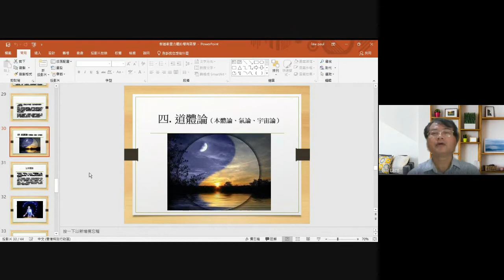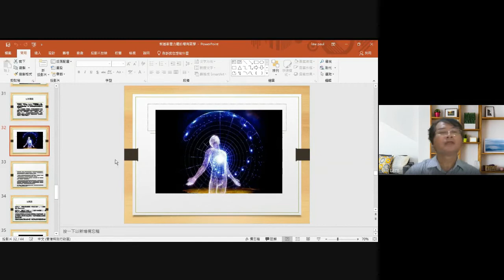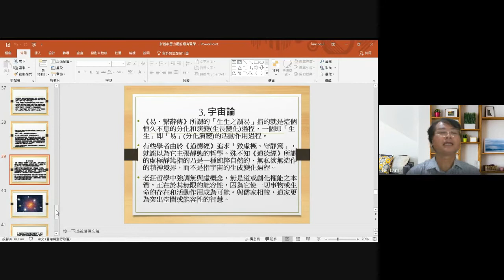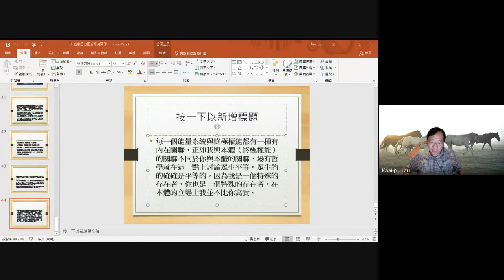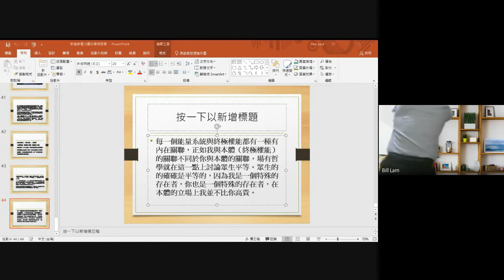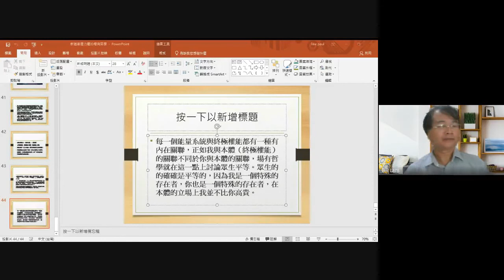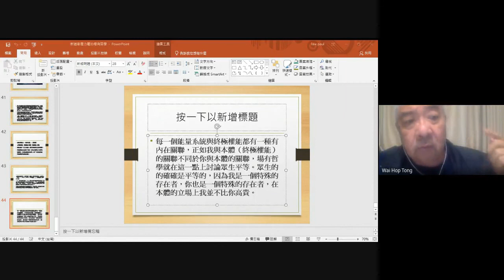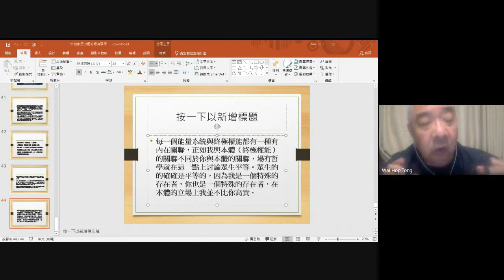林漢標先生、湯偉俠博士、劉桂標博士合講：新道家唐力權的場有哲學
【清談節目談天說道】

主講：林漢標先生、湯偉俠博士、劉桂標博士
講題：新道家唐力權的場有哲學
日期：2021年5月31日

內容：
唐力權教授長期在美國康州大學哲學系任教，退休後移居香港，致力於建立和研究場有哲學、中西印比較哲學及當代新道家哲學。他的哲學體系體大思精，而又能應用於日常生活之中。本講將闡發其場有哲學觀點。
精華片段是三位講者討論唐教授的道體論。

講者：
林漢標先生（場有哲學研究院研究員）
湯偉俠博士（場有哲學研究院研究員）
劉桂標博士（香港人文學會理事長、人文網台台長）